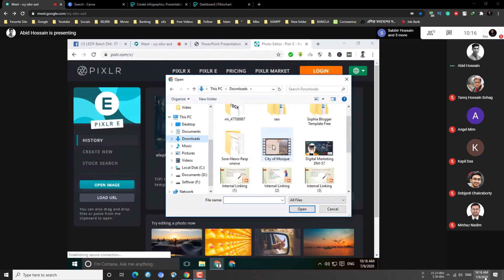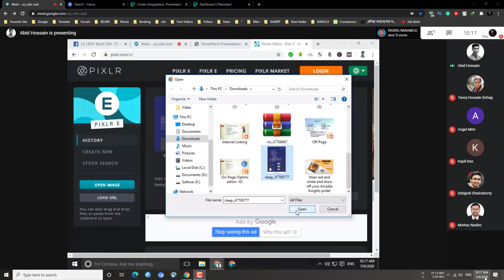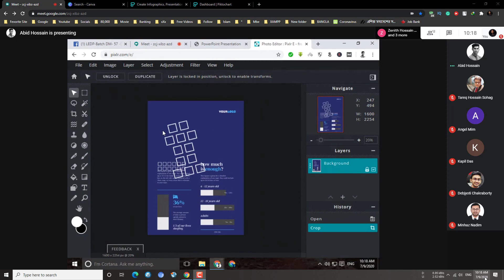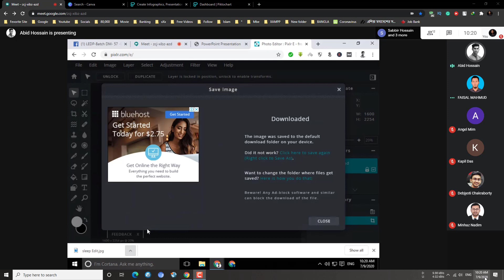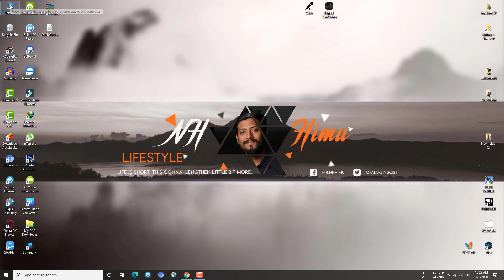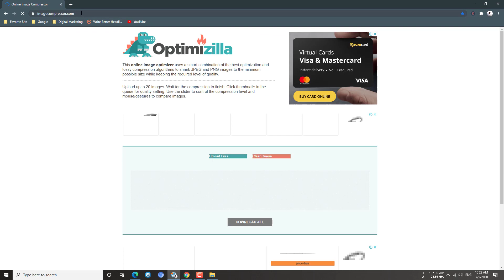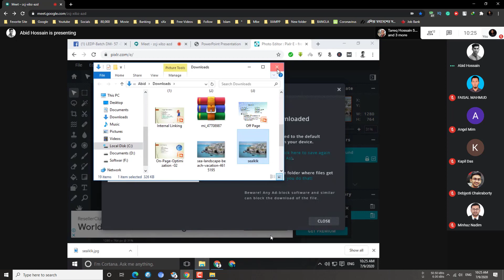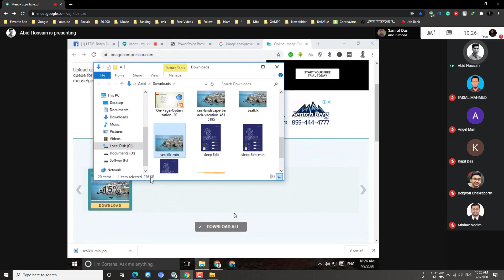PIXLR review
My Digital Marketing Class ScreenRecord